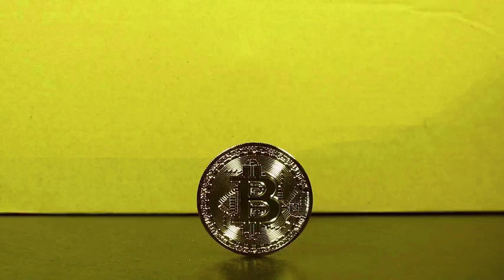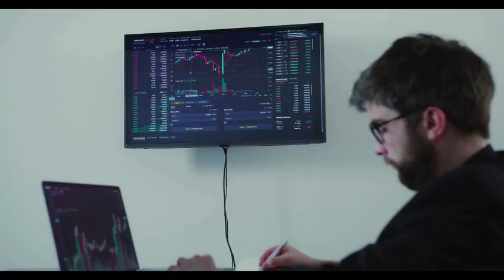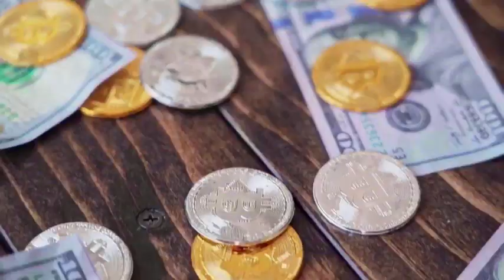Render WILL X7000 AFTER DEAL WITH CHATGPT - RNDR NETWORK PRICE PREDICTION 2024-2025